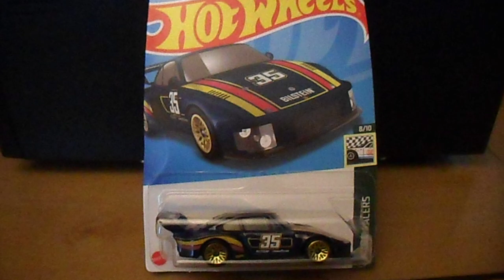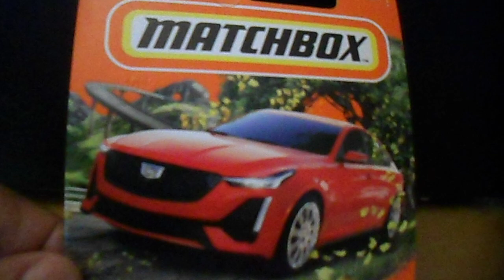MY NEW ADDITION TO MY COLLECTION OF HOT WHEELS & MATCHBOX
SCALE 1:64